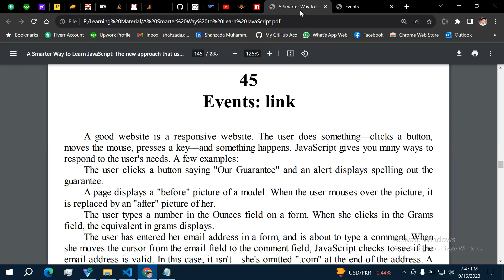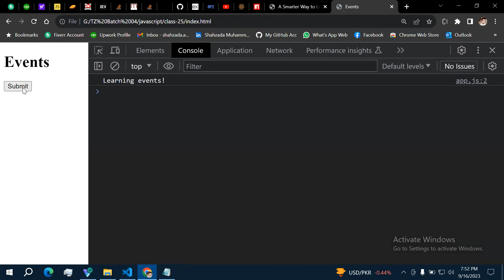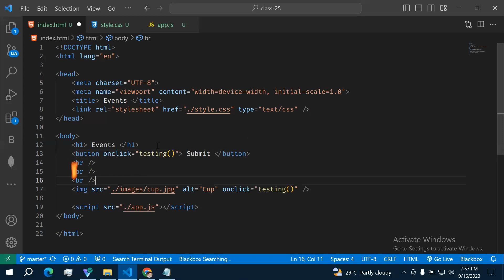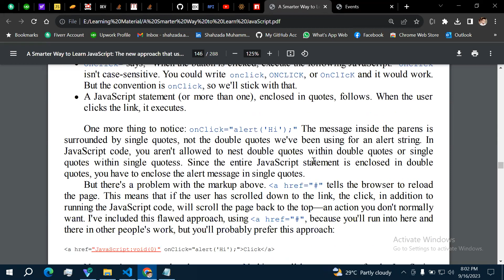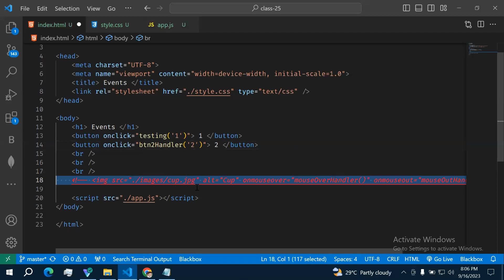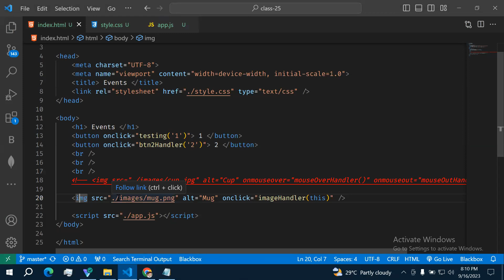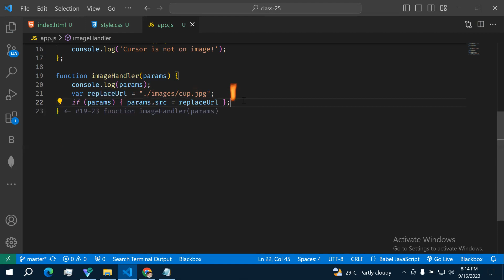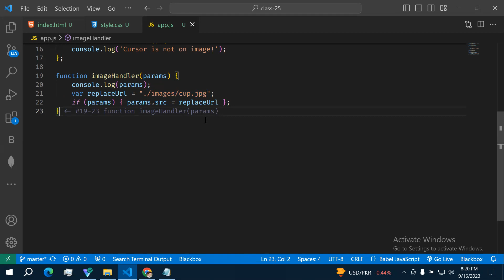JavaScript Tutorial | Events in JavaScript | onclick, onmouseover, onmouseout | Explained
In this video, I am going to tell you about JavaScript Tutorial | Events in JavaScript | onclick, onmouseover, onmouseout | Explained